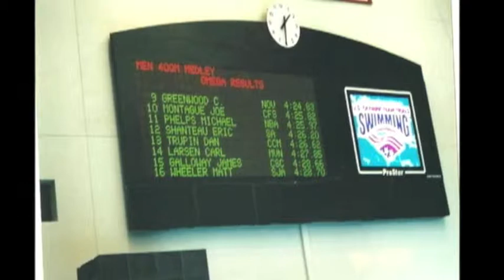Eric Shanteau Speaks at CanCare in Houston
Eric Shanteau speaks about his testicular cancer diagnosis weeks before competing in Beijing in 2008. To hire Eric Shanteau as a motivational speaker for your next event contact PMG Sports.